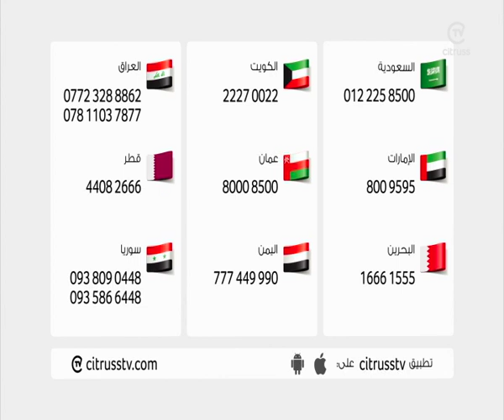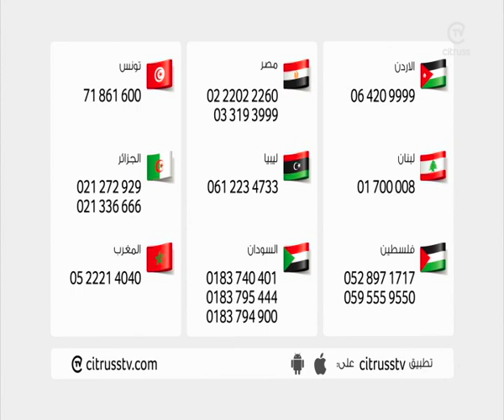بيكو محضر الطعام